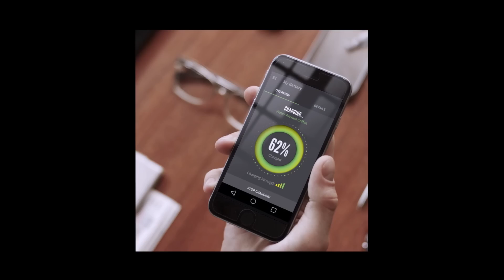WattUp from Energous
Energous Corporation is the developer of WattUp®—an award-winning, wire-free charging technology that will transform the way consumers and industries charge and power electronic devices at home, in the office, in the car and beyond. WattUp is a revolutionary radio frequency (RF) based charging solution that delivers intelligent, scalable power via radio bands, similar to a Wi-Fi router. WattUp differs from older wireless charging systems in that it delivers power at a distance, to multiple devices – thus resulting in a wire-free experience that saves users from having to plug in their devices.